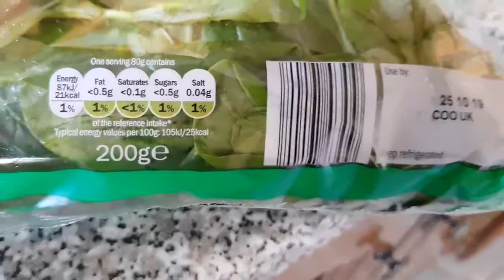BD Irish||পালংশাক-মিস্টিকুমড়া মজাদার রেসিপি||Spinach butternut Recipe||Synthi's Little World